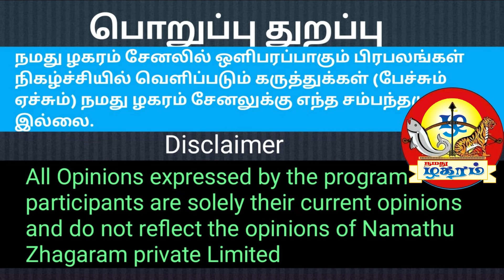எடப்பாடி பழனிச்சாமி வீம்பு பிடித்தால் அதிமுக கட்சிக்கு ஆபத்தா?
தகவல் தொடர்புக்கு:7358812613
 நமது  ழகரம்  சேனல் வளர்ச்சிக்கு நீங்கள் பங்களிப்பு செய்ய நினைத்தால் கீழ்க்காணும் வங்கி கணக்கில்  செலுத்தலாம்!
கணக்கு பெயர்: RENGARAJ  S\O RAMASAMY
வங்கியின் பெயர்: Karur Vysya Bank
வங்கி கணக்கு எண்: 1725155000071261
IFS Code: KVBL0001725.